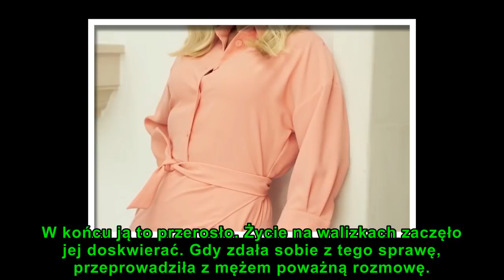Ta wiadomość dobiła Katarzynę Bujakiewicz. Smutne fakty wyszły na jaw!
Dla Katarzyny Bujakiewicz (47 l.) rodzina zawsze była na pierwszym miejscu. Cieszyła się, że ma bliskich wokół siebie. Niestety, radość nie trwała długo. Częste wyjazdy męża sprawiły, że Kasia czuła się bardzo samotna, dlatego postanowiła przeprowadzić życiową rewolucję!